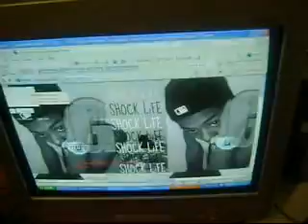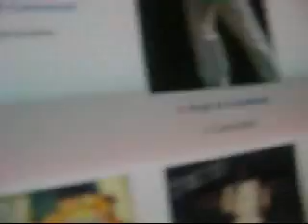Mackin at da Nice House